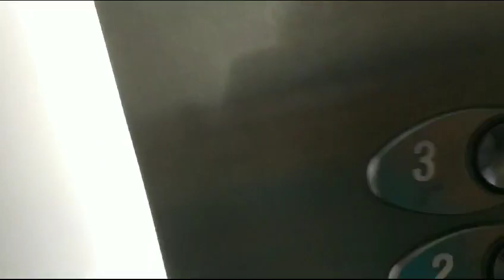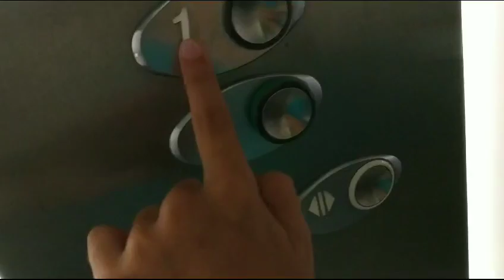Ascensor Otis 2000 VF en un edificio de Sant Vicenç de Castellet.